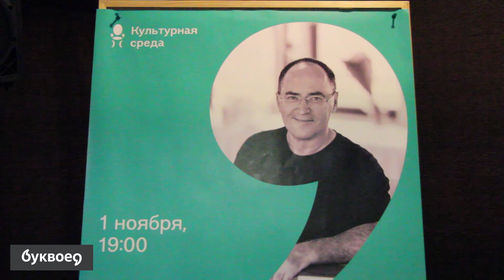Юрий Вагин. Буквоед. 1 ноября 2019 года.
Юрий Вагин – врач-психотерапевт со стажем работы более 30 лет, кандидат медицинских наук, директор «Психологического центра доктора Вагина», автор 8 монографий и более 50 научных статей, создатель тифоаналитической терапии.

На встрече Юрий рассказал о разнообразных стрессах, о том, как они возникают и к чему приводят, о том, как можно изменить эти условия, от которых страдает жизнь множества людей. Вместе с аудиторией автор проанализирует социум, порассуждает о роли работы и отдыха, подробно рассмотрит присущие многим психологические расстройства и способы их избегания, познакомит с многочисленными экспериментами, которые помогут выстроить линию защиты против зависимостей и реалий, разрушающих внутренний мир человека. Основное время в беседе Вагин уделит смелости, которой часто так не хватает в жизни. Смелости взглянуть на жизнь с другой точки зрения и научит грамотно реагировать на внешние раздражители, не потеряв себя и свою адекватность.

Не забывайте после просмотра видео, заходить к нам в группу В контакте а так же на сайт - где вы найдёте расписание встреч на текущий месяц , и не только!)